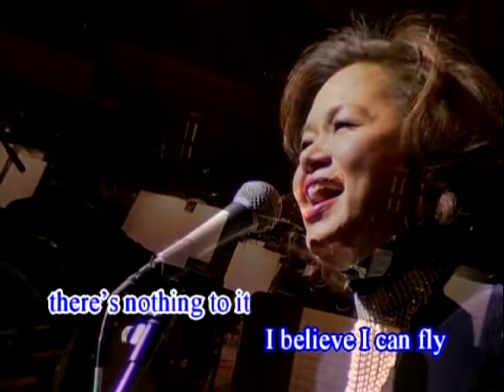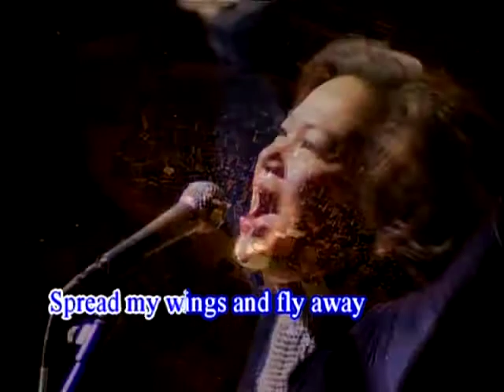杜麗莎丨I Believe I Can Fly丨HKPO & Teresa Carpio DIVA 港樂杜麗莎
(Robert Kelly)  Arranged by: Romy Diaz

I used to think that I could not go on
And life was nothing but an awful song
But now I know the meaning of true love

Is leaning on the everlasting arms
If I can see it, then I can do it
If I just believe it, there's nothing to it

I believe I can fly  I believe I can touch the sky
Thinking about it every night and day
Spread my wings and fly away
I believe I can soar
I see me running through that open door
I believe I can fly  I believe I can fly I believe I can fly
Cause I believe in You  Oh Yeah

I think about it every night and day, day, day
I see myself running through that open door
I believe I can fly (I can fly)
I believe I can fly, I believe I can fly, I can fly, I can fly, I can fly
With God's help I can do all things